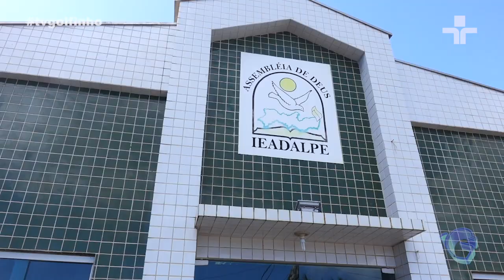Jornal da Ilha - Igreja Assembléia de Deus faz doação de cestas básicas a moradores da Ilha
Reportagem: Karol Vieira
Imagens: Daniel Filho
Edição: Pedro Ribeiro